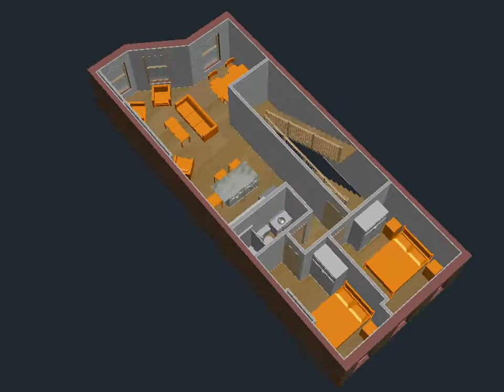Fritchie Brownstone Option H